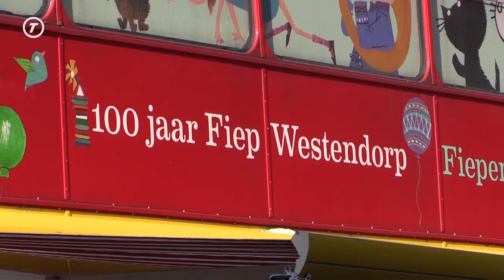Omroep Tilburg: De tijdloze prenten van Fiep Westendorp komen per bus naar je toe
Waarschijnlijk zijn er weinig mensen die hun kinderen niet hebben grootgebracht met de prenten van Fiep Westendorp, of misschien ken je de mooie plaatjes van onder andere de verhalen van Annie M.G. Schmidt wel uit je eigen jeugd.

Hoewel Fiep Westendorp zelf al een tijdje niet meer onder ons is, leeft haar werk nog steeds voort, onder andere met de Fiepbus, die door het hele land rijdt. Tijdens de kinderboekenweek deed de bus Tilburg aan en wij brachten een bezoekje aan dit bijzondere voertuig.